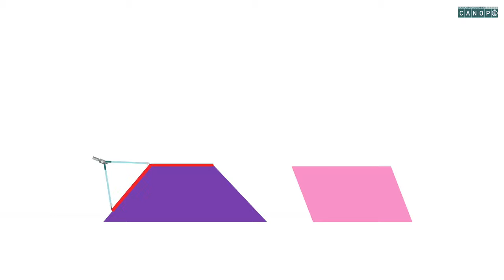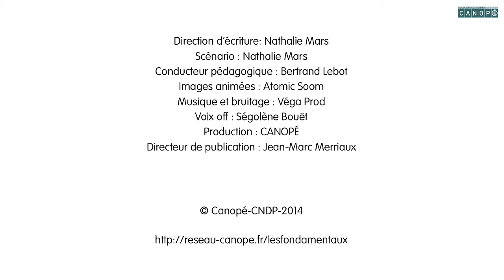reconnaitre le losange